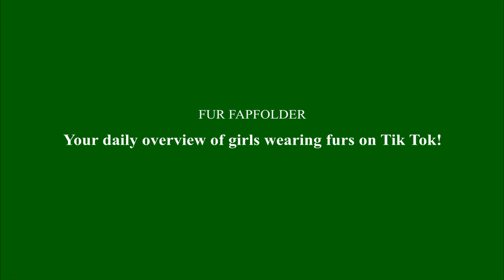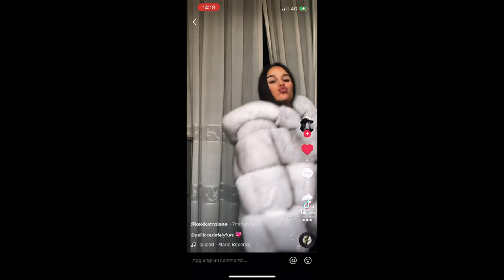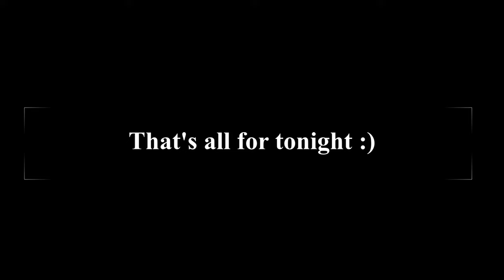TikTok chicks in furs (part 183)